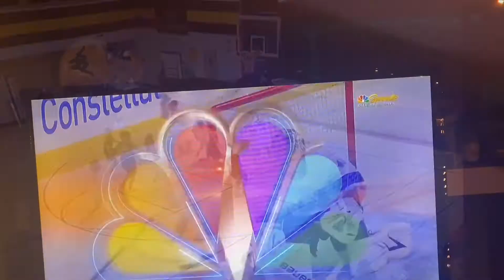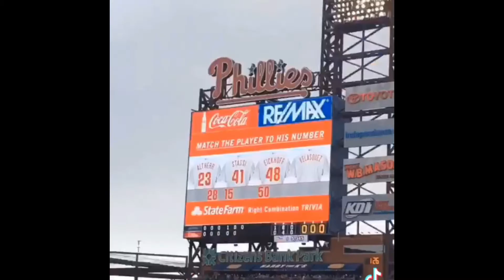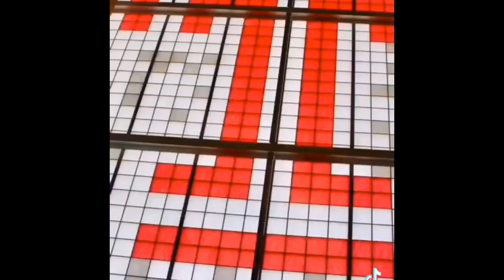A different kind of video